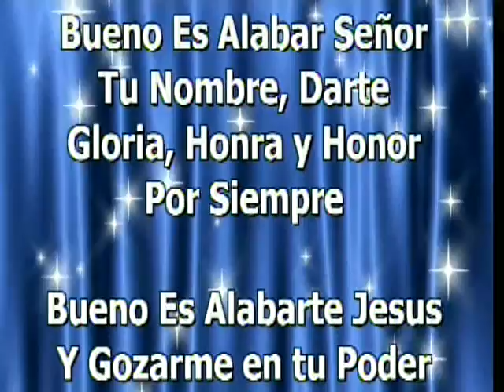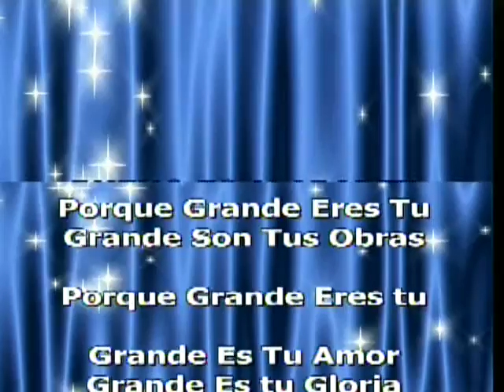Alabanza Bueno es Alabarte Jesus Iglesia Principe de Paz Morristown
Bueno es Alabarte Jesus